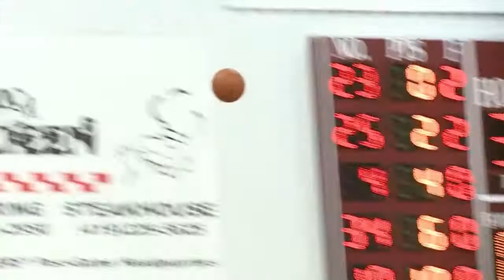Lourdes vs UNOH Womens Basketball